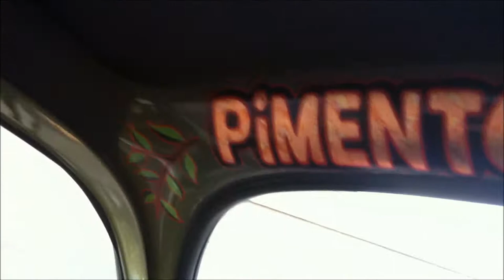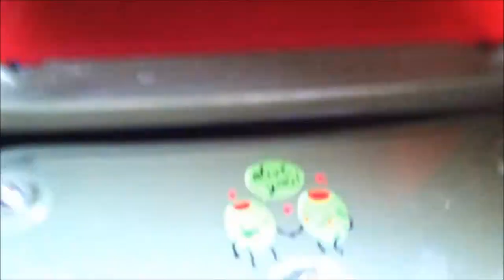DRIVING 1955 Volkswagen Cal Looker to VERY FIRST CAR SHOW!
just found this shaky iphone footage driving to bugorama in 2014, Arizona :)

Other VW's owned in the past:

1971 Squareback
1967 Bug with sunroof
1969 Ghia
1966 Bug

song title: midnight by  Media Right Productions